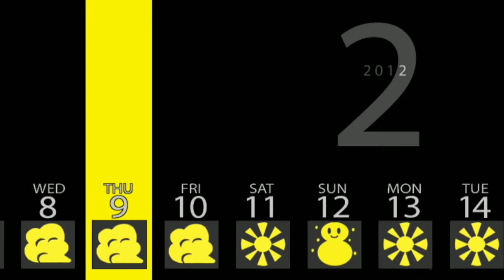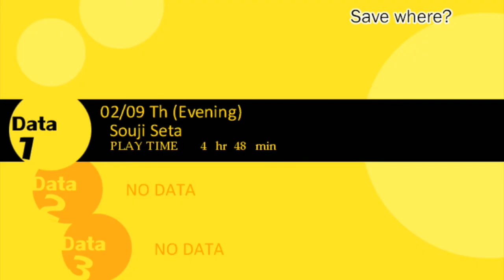Persona 4: New Days #8 | STUDYING FOR THE FUTURE